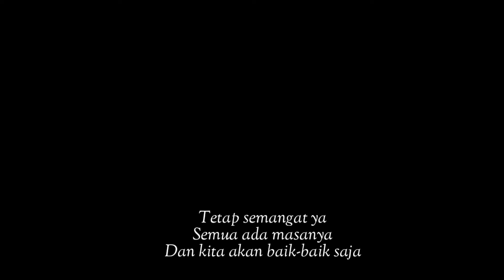MENJANGKAU DUNIA DARI RUMAH SAJA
Tetap jaga protokol kesehatan dan semangat menjalani kegiatan se hari-hari ya sobat 😊

Video ini merupakan karya anak-anak Khairunnas Malang yaitu ananda Intan, mifta, nurma, fidzi dan hilaliatil.